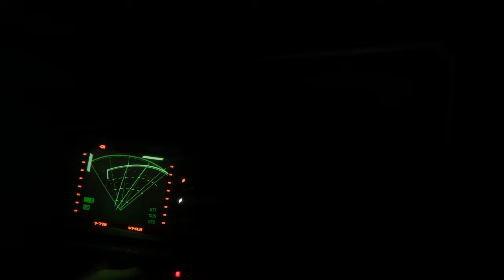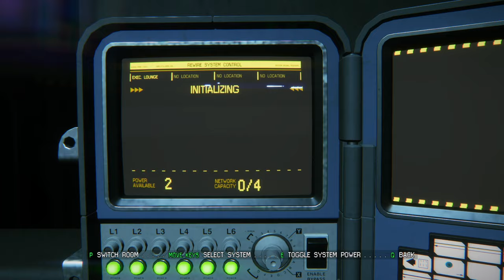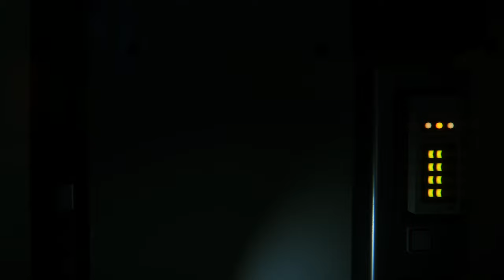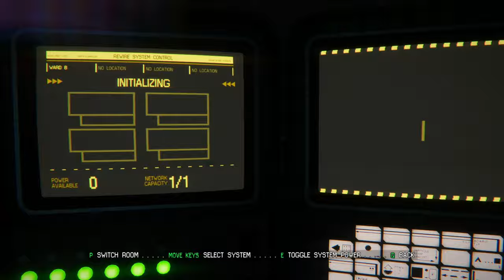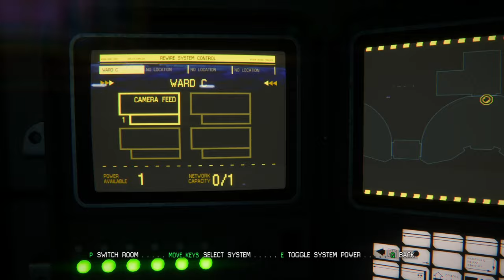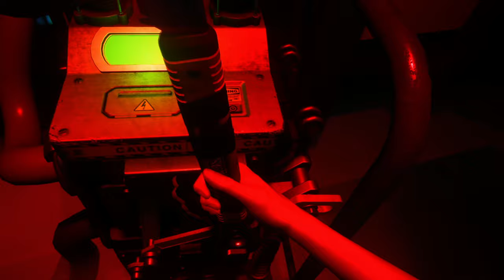Alien: Isolation - Part 12: A Synthetic Solution - Cinematic Playthrough - Nightmare Mode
In this next episode of Alien: Isolation, it's Seegson vs. Weyland-Yutani as Ripley tries to catch up with Samuels to get APOLLO to stand down. For best quality, be sure to watch in 1440p!